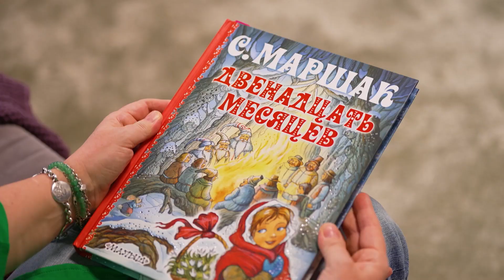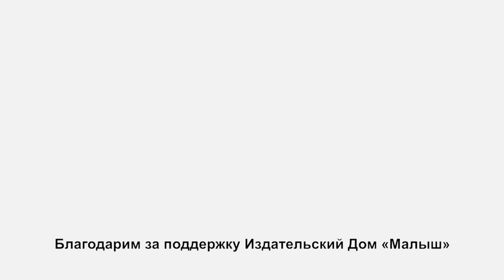Читаем вместе. Выпуск №1: 12 месяцев